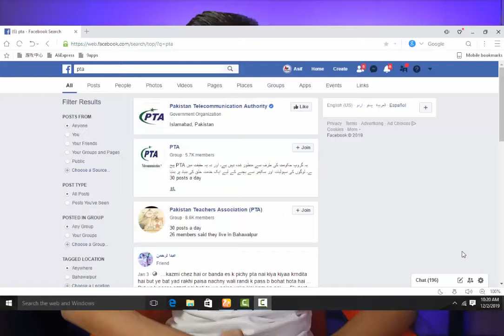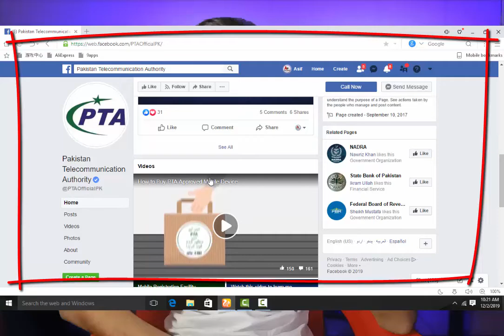PTA new update About Mobile Registration/ PTA New update BY Asif pardesi